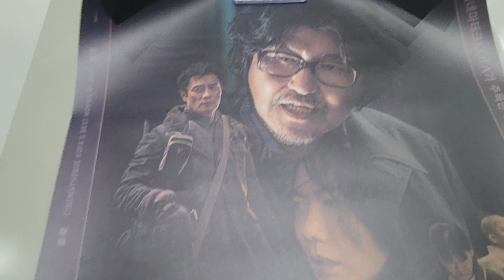시네마테크KOFA가 주목한 2023년 한국영화 포스터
시네마테크KOFA가 주목한 2023년 한국영화 포스터 받았습니다.

시간내서 주말에 한국영화들 보고
포스터도 겟 했습니다.^^